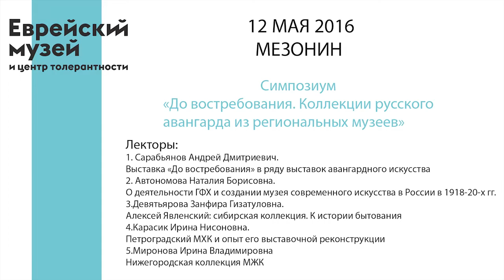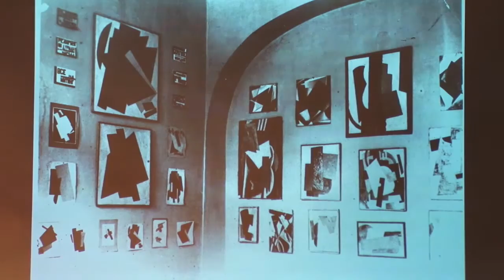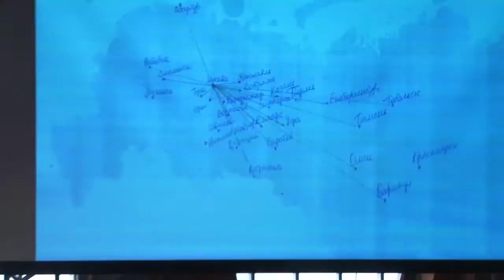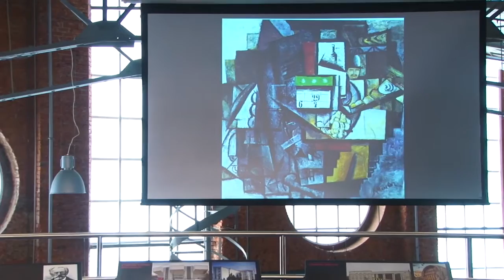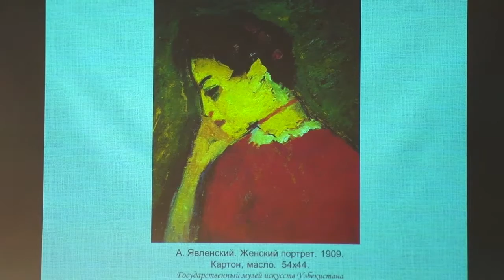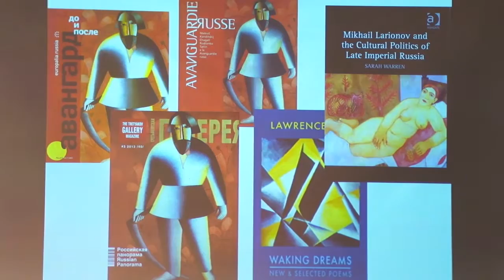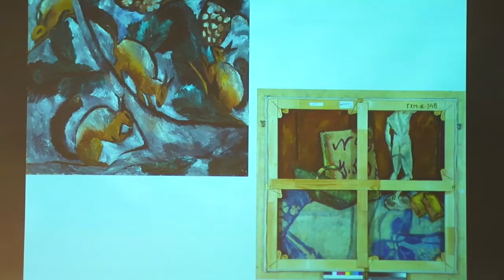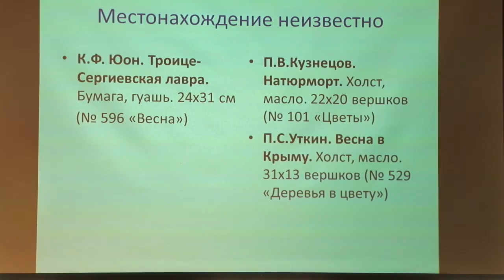«Музей живописной культуры» | Симпозиум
"Музей живописной культуры". Симпозиум (утреннее заседание) в рамках выставки "До востребования. Коллекции русского авангарда из региональных музеев»

Симпозиум посвящен научному обсуждению вопросов, затронутых данной выставкой, а именно деятельности отдела ИЗО Наркомпроса в рамках проекта по созданию музеев современного искусства в различных городах России. Для его реализации с 1918 по 1920 год в Государственный фонд было закуплено 1926 работ у 415 авторов, из которых 1211 были распределены по 30 музеям России. Несмотря на сворачивание проекта в 1920-е гг., он сыграл определяющую роль в формировании коллекций русского авангарда в ряде провинциальных музеев. Задача симпозиума – прояснить значение и масштабы деятельности отдела ИЗО Наркомпроса в создании музеев нового типа, представить актуальные научные исследования, освещающие различные аспекты этого проекта и позволяющие реконструировать исторический контекст его реализации.                                                       Среди участников А.Д. Сарабьянов. Н.Б.Автономова, И.Н.Карасик, И,В.Миронова, Д.Н.Диимаков, Е.Б.Овсянникова, Т.А.Петрова.